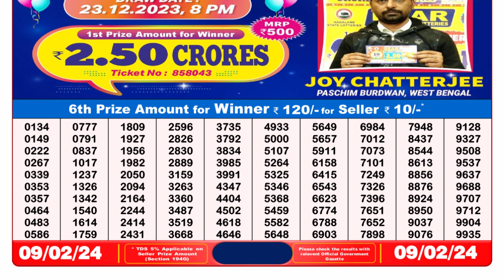Nagaland Lottery Sambad Live 8pm 09.02.24